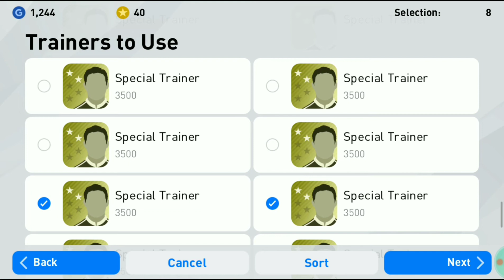SCOUT COMBINATION - SERGE AURIER | PES 2020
Scout combination - Serge Aurier
Scout combination - Serge Aurier Tottenham Hotspur
Scout combination - Serge Aurier Ivory coast
Ivory coast national team Football
Ivory coast
Ivory coast Football
Serge Aurier Pes 2020
Serge Aurier ePES 2020
Serge Aurier
Serge Aurier Tottenham Hotspur
Serge Aurier Ivory coast
Serge Aurier Tottenham PES 2020
Serge Aurier scout combination
Scout combination Pes 2020
PES Konami
Premier League
Tottenham Hotspur
Spurs
Tottenham FC